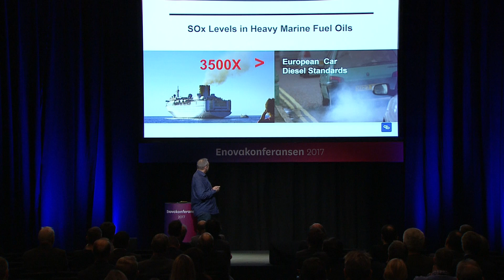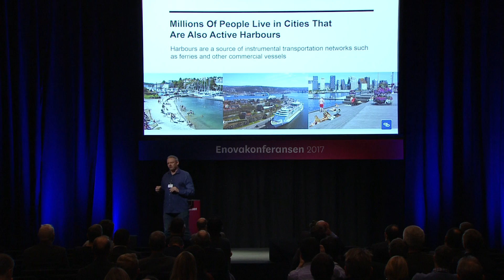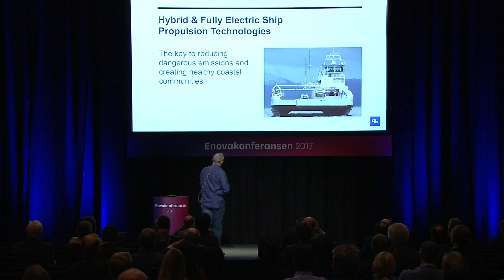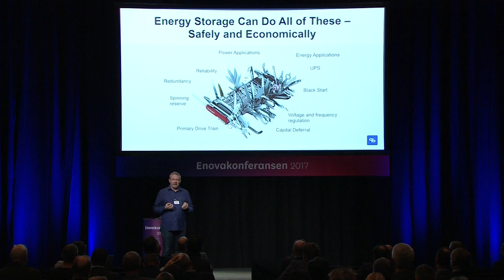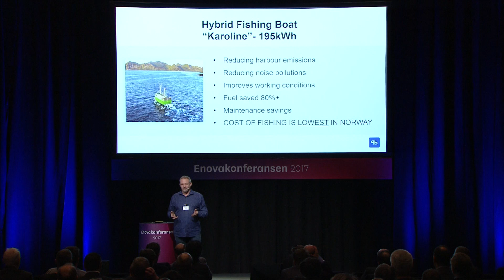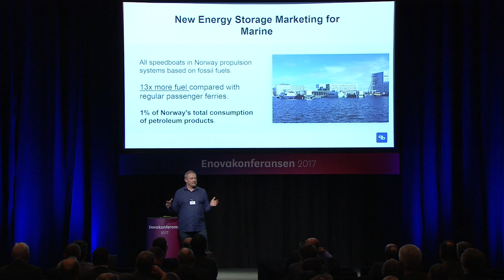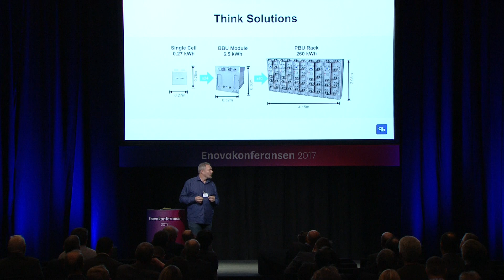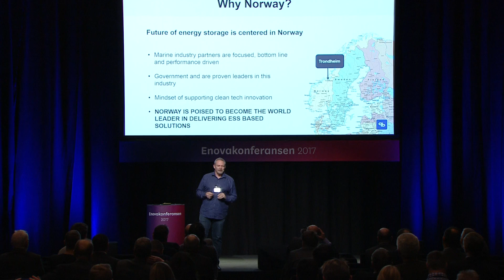Enovakonferansen 2017: Brent Perry i PBES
CEO Brent Perry i PBES holdt innlegget "Energy Storage is facilitating a marine transportation revolution" under Enovakonferansen 2017.
PBES CEO Brent Perry's presentation "Energy Storage is facilitating a marine transportation revolution", held during the annual Enova Conference in Trondheim, Norway.